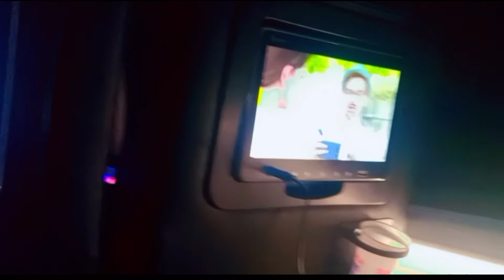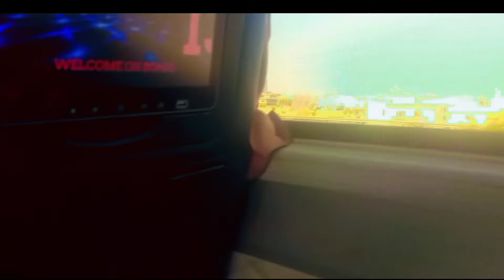Good By Karachi And Friends ❤️🔥 Last night in Karachi